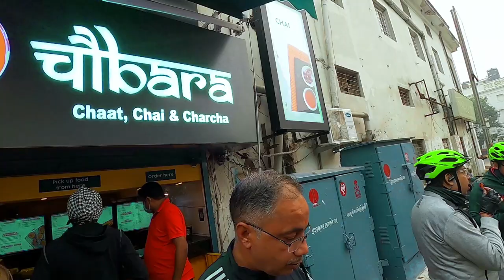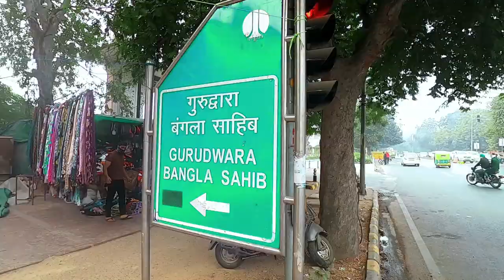Ancient Hanuman Temple with Islamic Symble, CP Delhi | Vintage Scooter delhi | Jain Chawal wale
Lets enjoy the Vlog Bicycle trip to Ancient Hanuman Temple
CAPITAL SCOOTERING CLUB
CONTACT PERSON
Mr Sidharth Bakshi
ALSO WATCH MY LADHAK SERIES

                                                             ➤   TAGS  ➤
hanuman mandir delhi
ancient hanuman temple, connaught place delhi
visiting hanuman temple connaught place delhi
jain chawal wale
visiting jain chawal wale
visiting gurudawara bangla sahib
ancient hanuman temple, delhi

exploring maicha mahal
malcha mahal from the abode of royal to ghost house delhi
the lonely death of delhis jungle prince
the story of malcha mahal
mystery of the secret & haunted mahal of the delhi
begum vilayat mahal died in 1993 by sucide at the age of 62
bicycle trip to malcha mahal

smk helmet

.                                                       ➤MUSIC➤